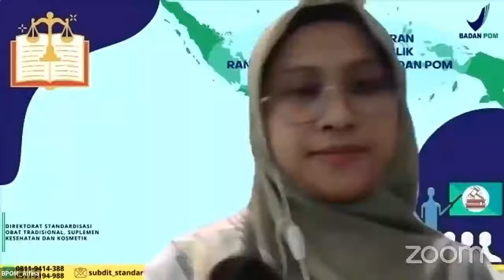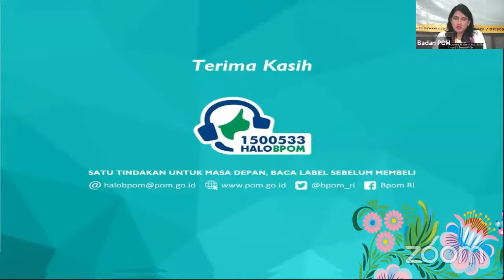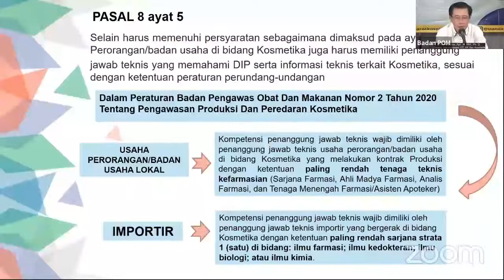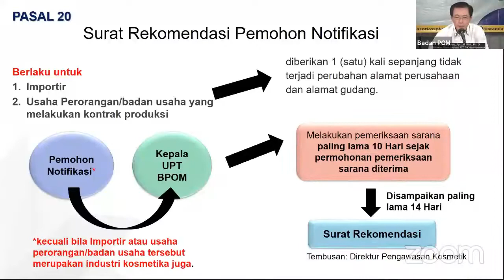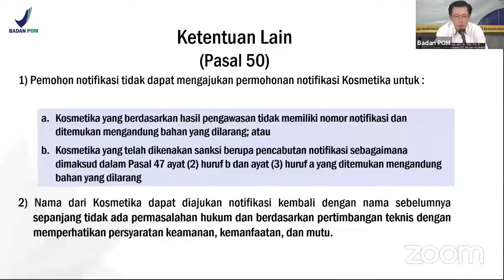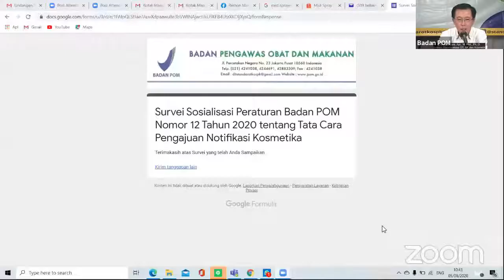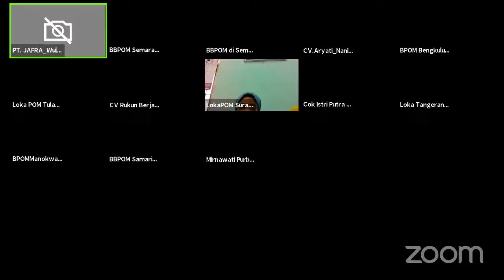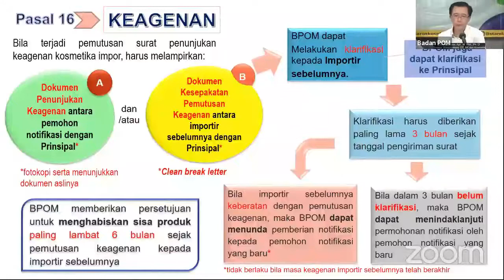Sosialisasi Peraturan No. 12 Th 2020 Tentang Tata Cara Pengajian Notifikasi Kos Tgl 05 Agustus 2020